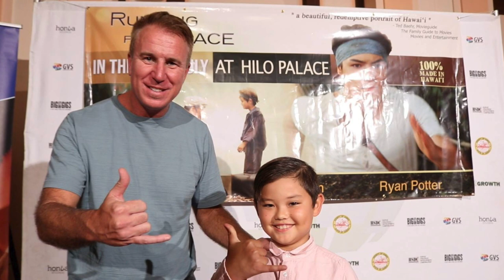Running For Grace - Behind the Scenes Interview with Director David Cunningham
David Cunningham is an international filmmaker known for striking visuals, authentic performances and dynamic subject matter. For more than two decades, David has directed big budget Studio films (Fox, Disney, ABC), experimental and pioneering independent features, as well as hard-hitting documentaries filmed in over 50 countries. David joins us today to discuss his latest film, Running for Grace, staring Jim Caveziel and Matt Dillon.